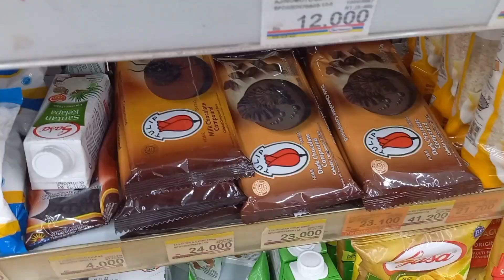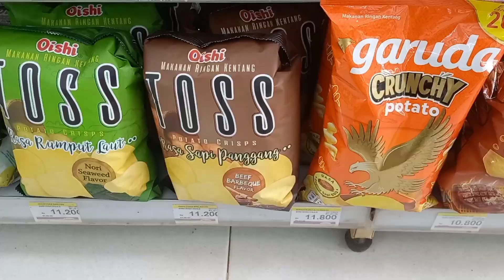MAKAN, MINUM SERBA COKLAT CHECK ib. 123 GO INDONESIA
Wattpad/Novel.me : @direydealova